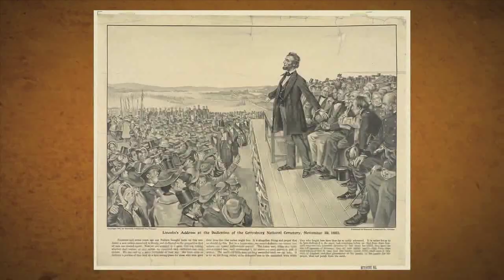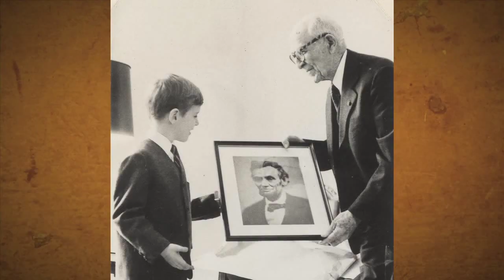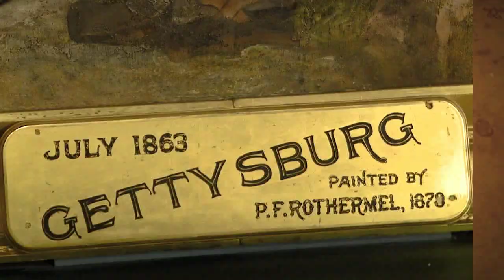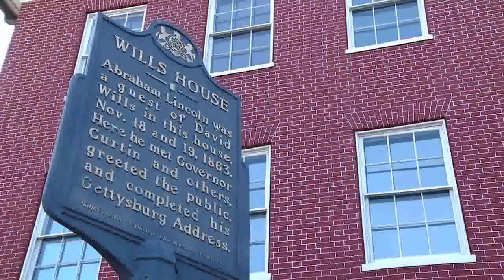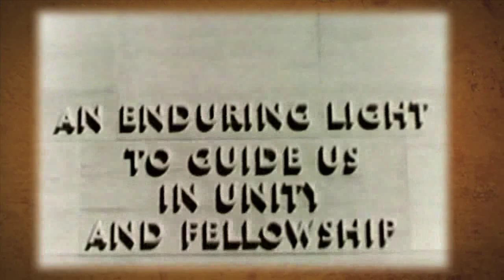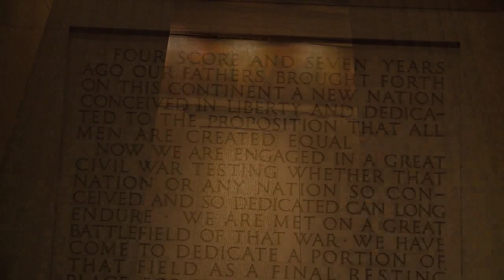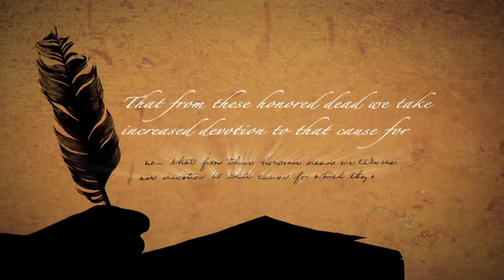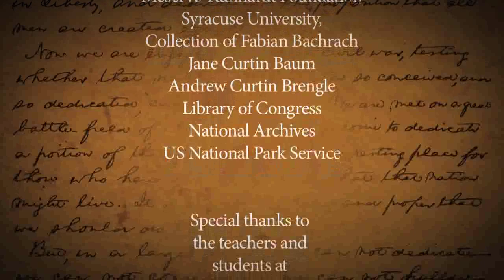Gettysburg for RMPBS youtube MPEG 4